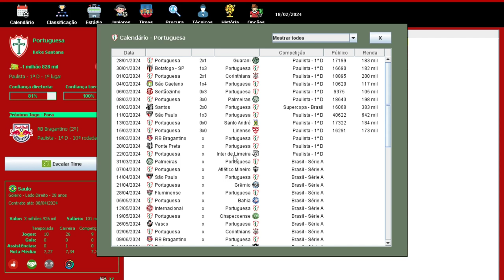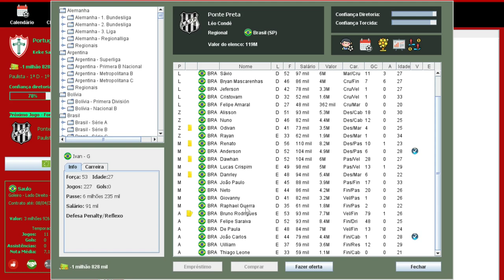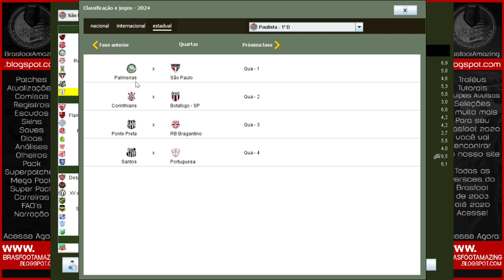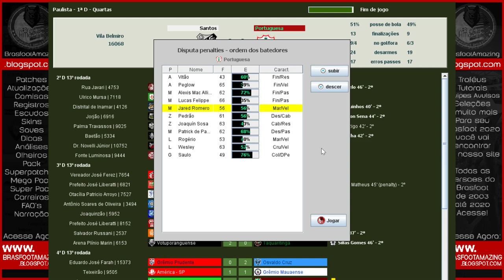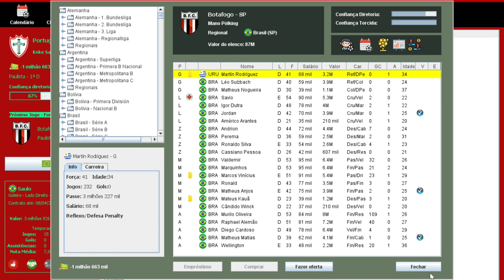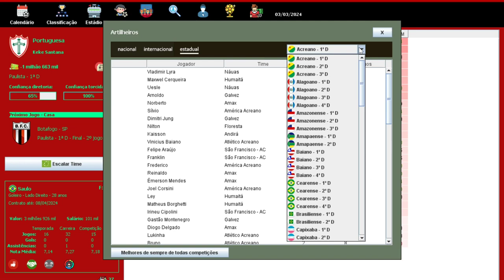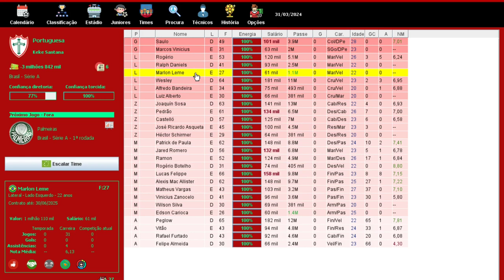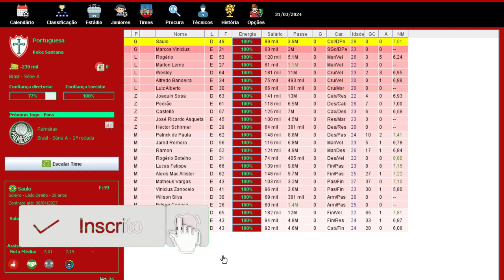BRASFOOT 2020 (modo carreira) PORTUGUESA - FINAL SURPREENDENTE !!! 🏆 #35 🇵🇹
Canal Parceiro 👇🏽👇🏽👇🏽